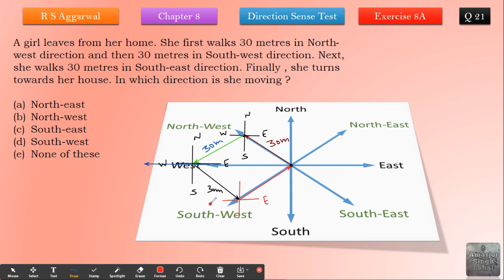A girl leaves from her home. She first walks 30 metres in North-west direction and then 30 metres in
A girl leaves from her home. She first walks 30 metres in North-west direction and then 30 metres in South-west direction. Next, she walks 30 metres in South-east direction. Finally , she turns towards her house. In which direction is she moving ?

 North-east
 North-west
 South-east
 South-west